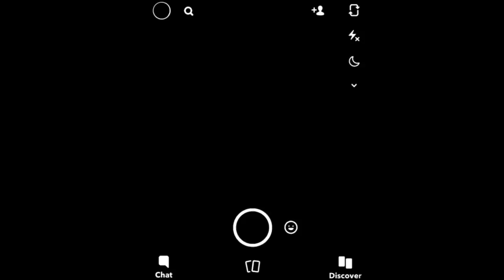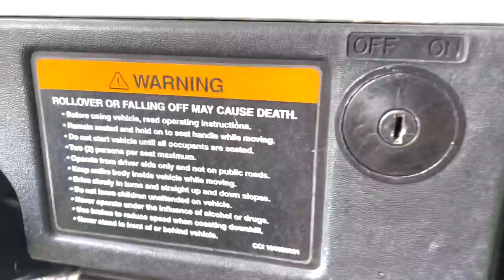COLLEGE BOYS TAKE ME GOLFING...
new video next tuesday mother f-ers. thanks for watching y'all! grad party on saturday and we're vlogging it. then i go on vacation monday, vlogging the whole thing. good stuff coming.